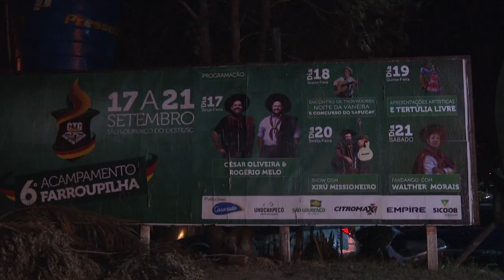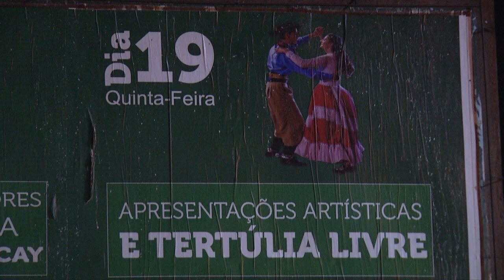Abertura da Semana Farroupilha em São Lourenço do Oeste